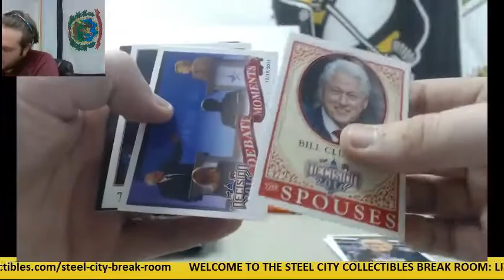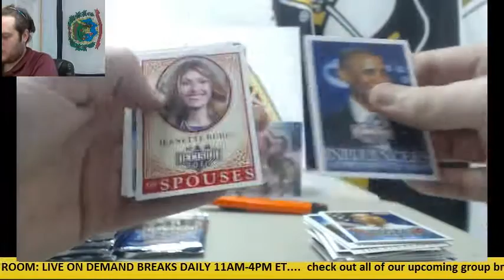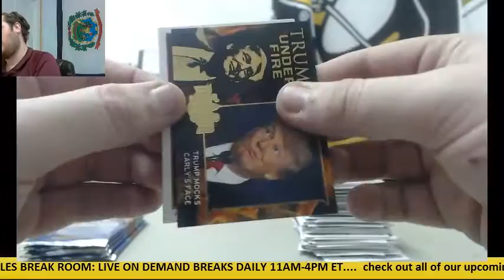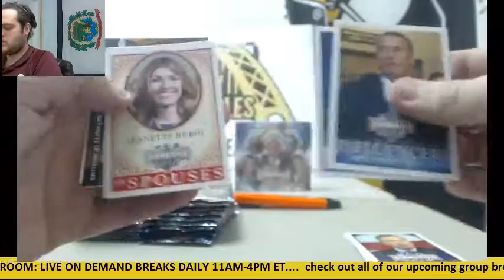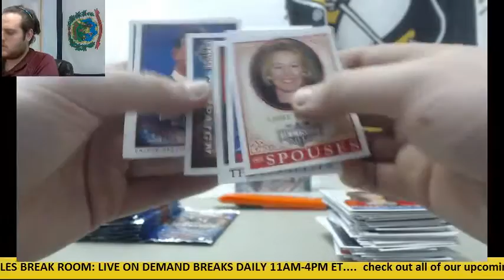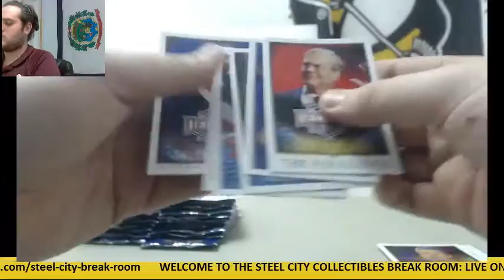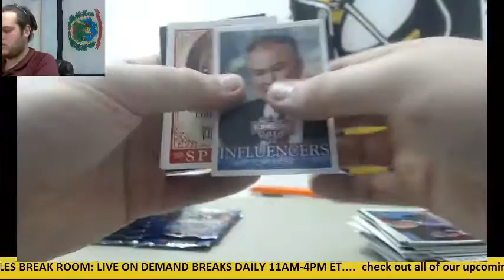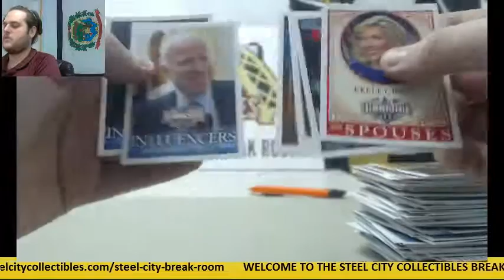Yuan-(30 2016 Leaf Decision Live Box Break